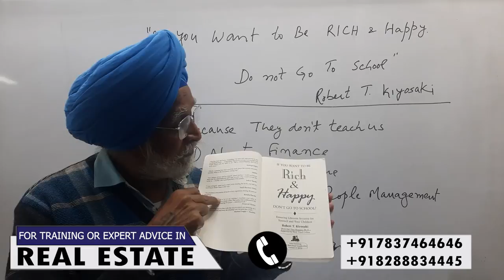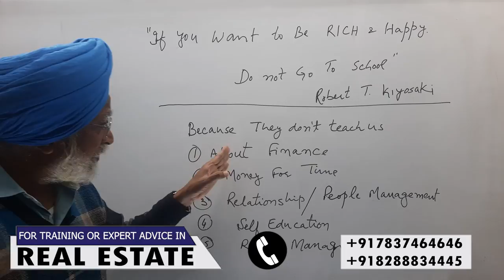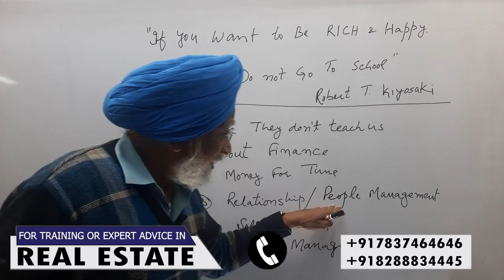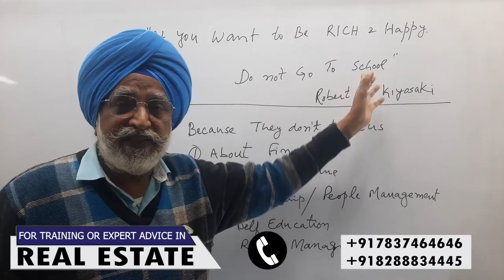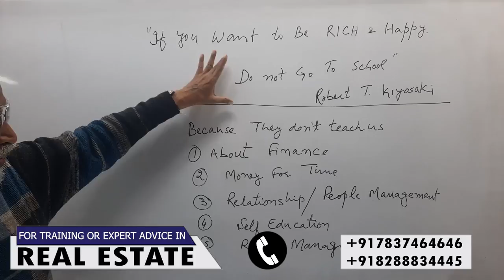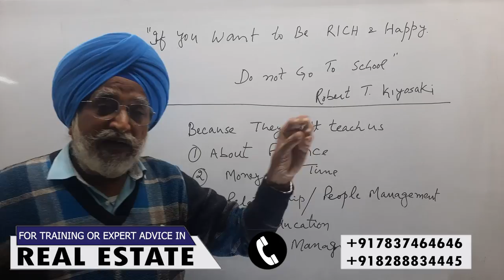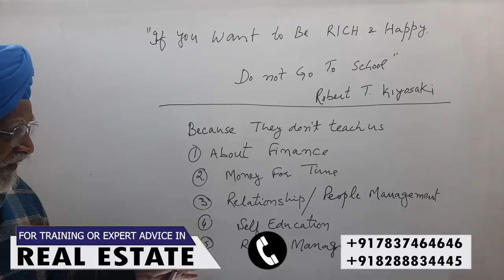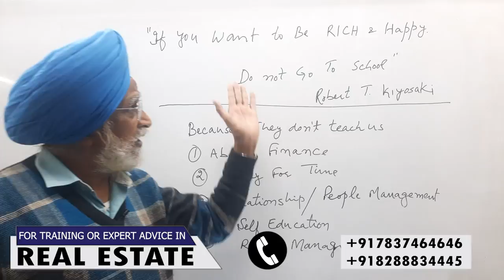Become rich and happy । Rajwant Singh Mohali | real estate business| property gurukul